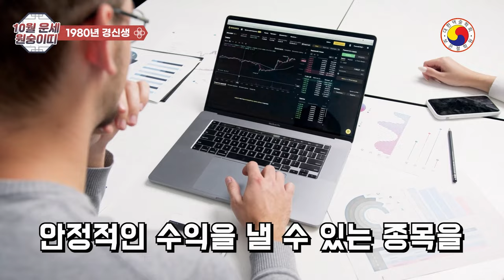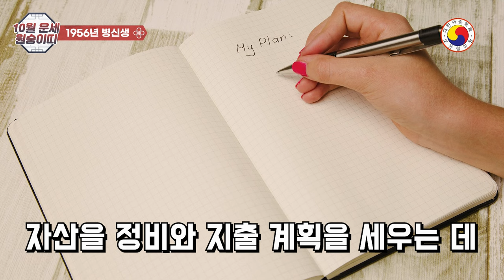10월 원숭이띠 운세:새로운 돈바람과 관살을 이용한 10월의 성공운과 재물운 쓸어 담기~!!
2024년 10월원숭이띠 운세/ 나이별 잔나비띠운세 /재물운과 행운의 색까지 공개!